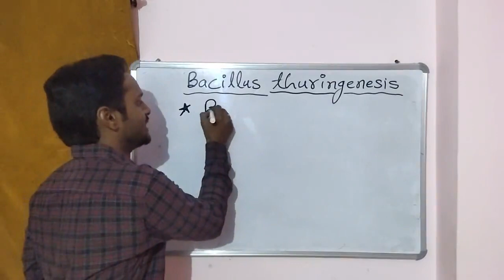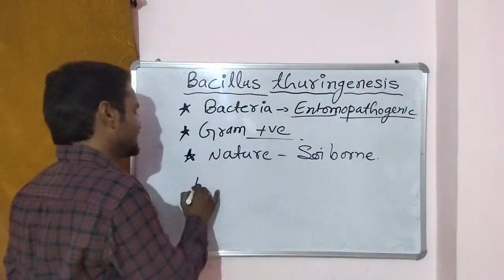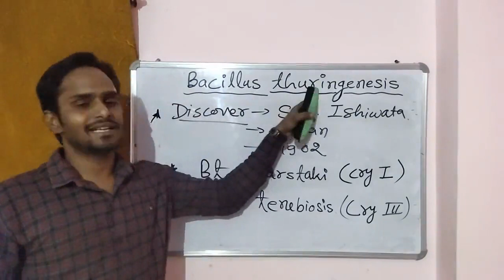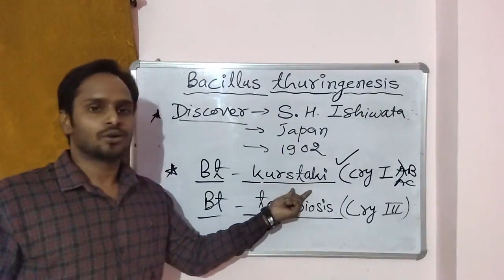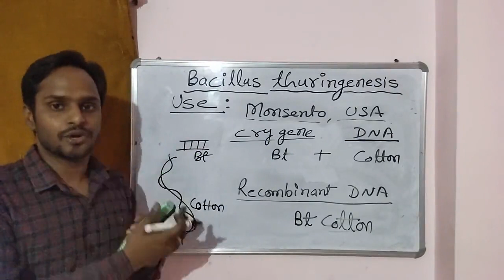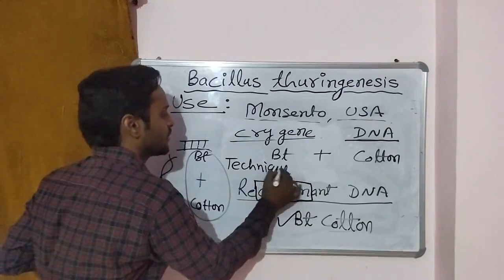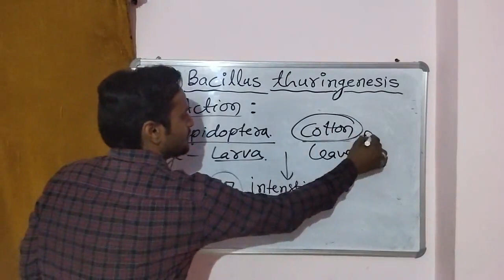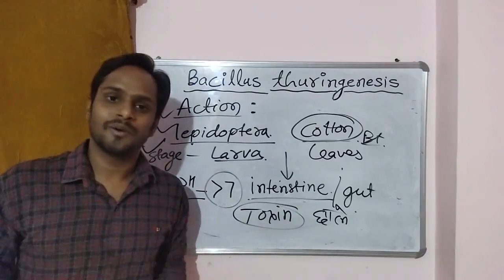Bacillus thuringenesis (Bt) के बारे में सम्पूर्ण जानकारी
Hello friends,  my name is Dinesh Panwar
Bacillus thuringenesis is  a soil borne, gram positive, entomopathogenic bacteria which is used as a bio control agent for the control of insects of order lepidoptera and coleoptera.
Here are few important things which should be remembered for exams like ICAR, BHU, JET, PRE PG, JRF, SRF and its important for those aspirants who are preparing for UPSC and other govt. exams